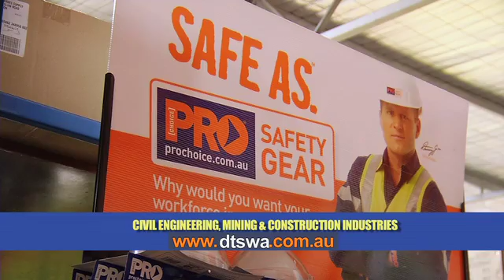New DTS15 generic